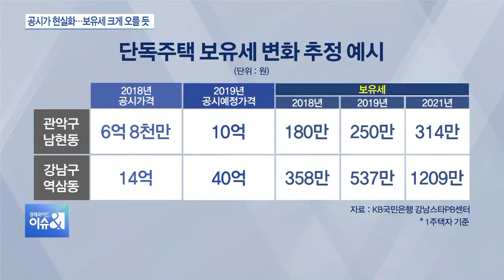서울 공시가 대부분 ‘인상’…보유세 등 잇달아 오를 듯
주택 공시가격에 영향을 주는 표준주택 가격이 크게 오르면서 보유세 부담 등도 크게 늘어날 것으로 보입니다.

아파트 공시가격 역시 대폭 상승할 것으로 전망됩니다.

윤지혜 기자와 자세히 알아보겠습니다.

우선 이번에 통보된 표준주택 공시가격이란 게 뭡니까?